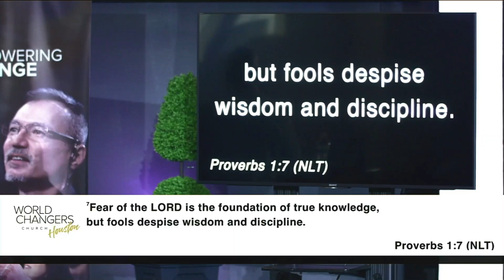DON'T BE FOOLED- PT 4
JOIN THE ROOT NETWORK: GROWING FROM THE ROOT TO THE FRUIT FOR A SPECIAL SERIES TITLED "DON'T BE FOOLED".